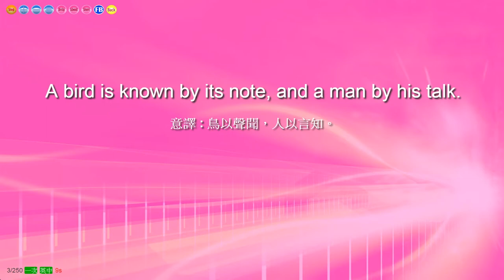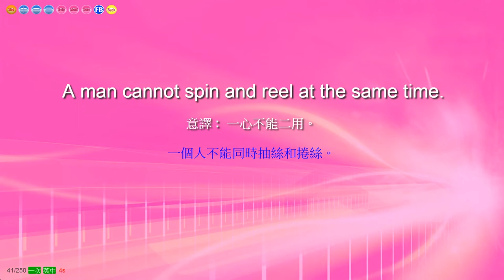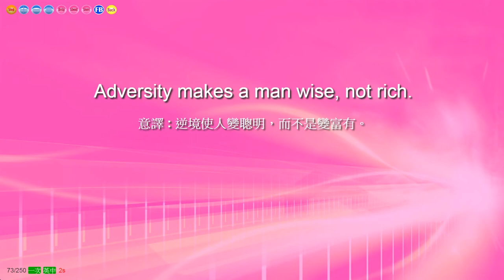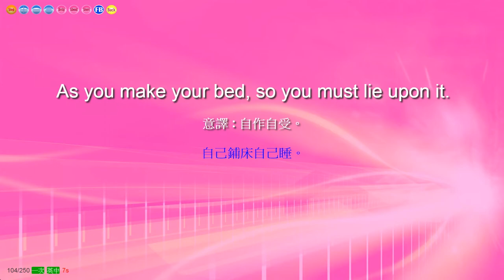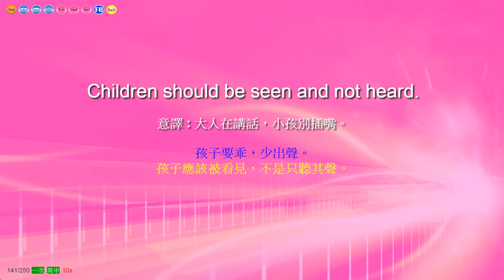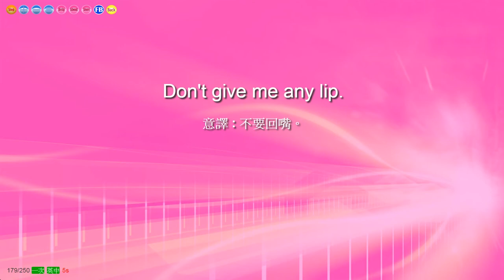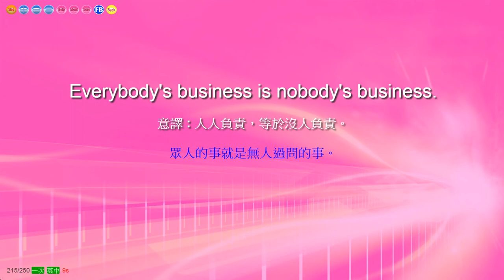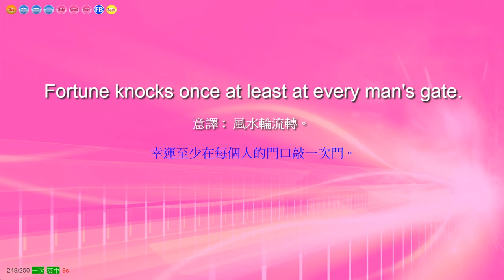中英文諺語與慣用語(Proverbs and idioms)精華500第一集-背起來立馬變文青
收錄匯編諺語慣用語500句,第一集250句,除了主要意譯,還加了其他說明與直譯,有時諺語比喻與直譯差很大.透過多種不同解釋體會,讀起來更能了解其中的意涵.
諺語及慣用語是前人的智慧與語言的精華,背誦並牢記,對寫作有加分效果,立馬變文青.與人交談出口成章,看影集時也能了解外國人在比喻說些什麼.